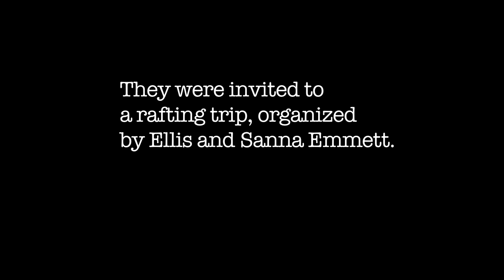New Zealand - The Clarence River Expedition 2012 (rafting)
In early summer 2012 a group of people were invited to raft 200km of beautiful Clarence River in New Zealand. The 8 days trip was organized by Sanna and Ellis Emmett.